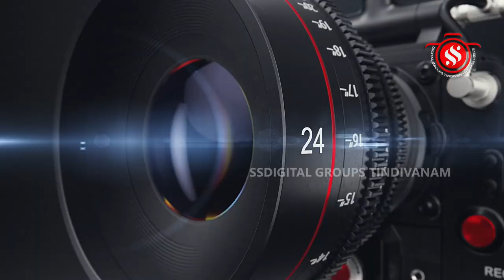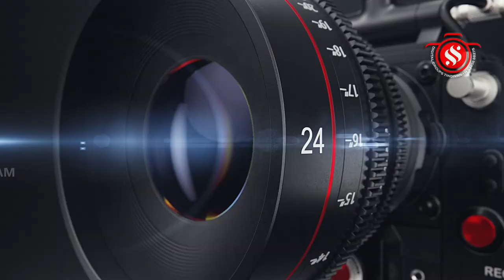மயிலம் ஸ்ரீ வள்ளி தெய்வானை சமேத சுப்பிரமணி சுவாமி கோயில் பங்குனி உத்திர விழா வெள்ளி கஜ வாகன உற்சவம்